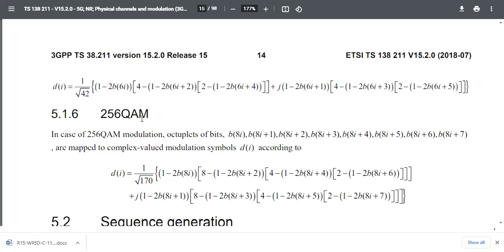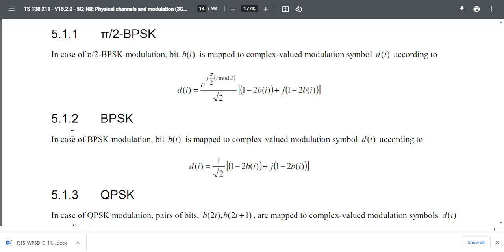π/2-BPSK selon la norme 3GPP TS38.211